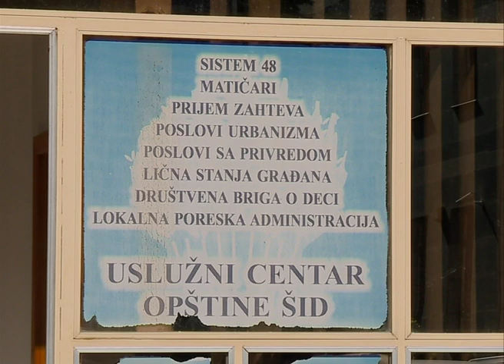Regresirani prevoz učenika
Šid raspisala je javni poziv za regresiranje troškova prevoza učenika srednjih škola u školskoj 2021/22. godini. Sredstva se obezbeđuju počev od 1. septembra u visini od 20% i 50% od cene mesečne pretplatne karte. Javni poziv za ovaj vid pomoći je otvoren do 14. septembra.